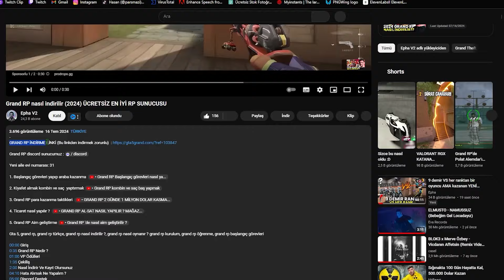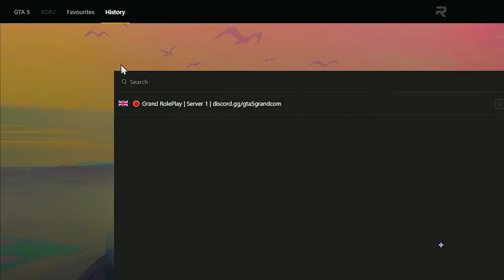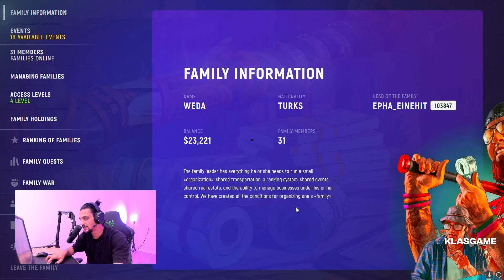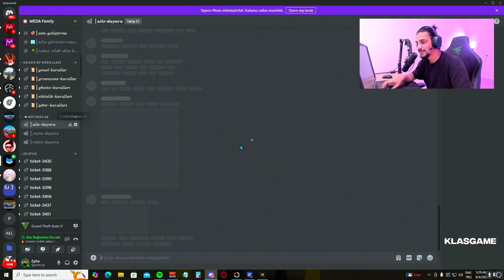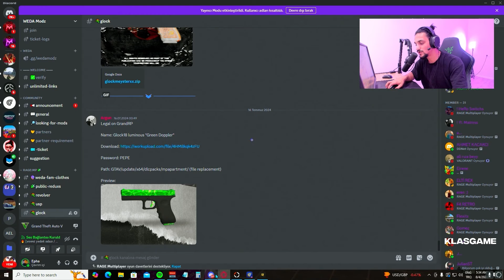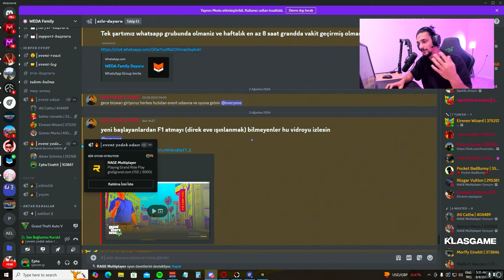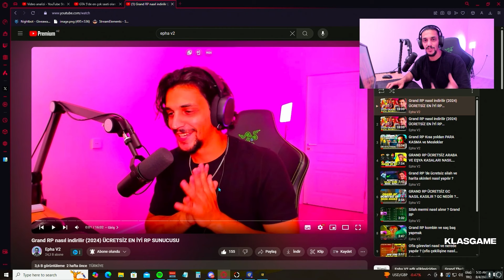GRAND RP AİM NASIL GELİŞTİRİLİR ? (2024 detaylı anlatım)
GTA 'DA bize katıl, hem oyun oyna hem Valorant Puanları kazan